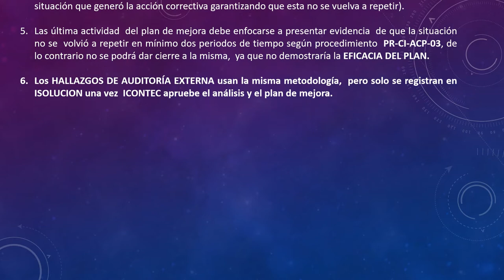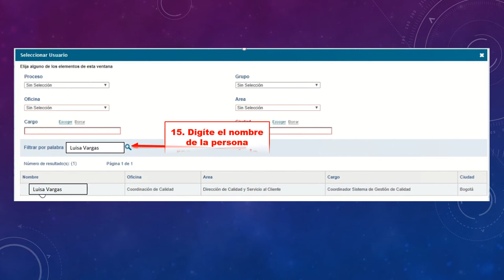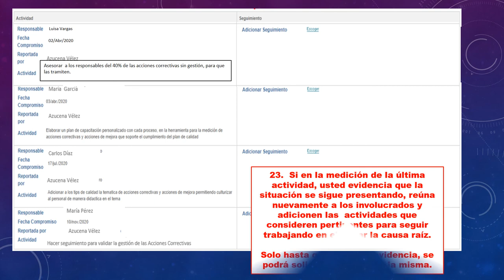Análisis de causa y plan de mejoramiento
Sabes cómo hacer el análisis de causa y el plan de mejoramiento de un hallazgo de auditoria de calidad